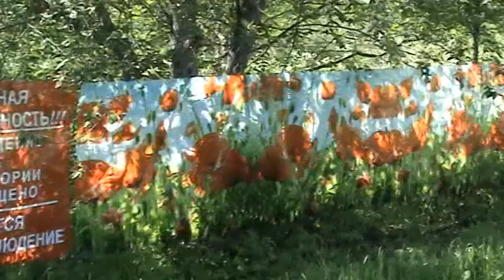Декорирование забора сетки рабицы. Фотозабор для дома или дачи